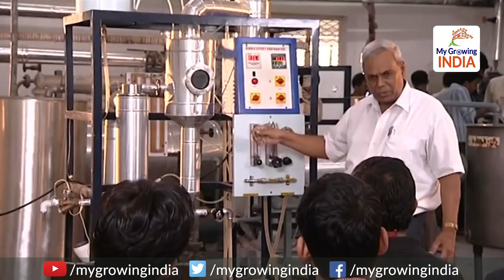10% general quota reservation in colleges gets approved | मोदी सरकार ने गरीब सवर्णों की बढ़ाई ताकत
10% general quota reservation in colleges gets approved | मोदी सरकार ने गरीब सवर्णों की बढ़ाई ताकत